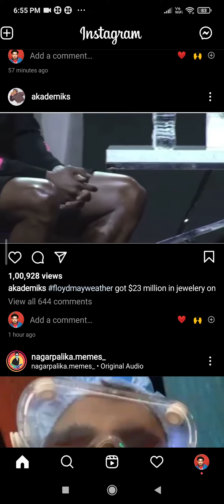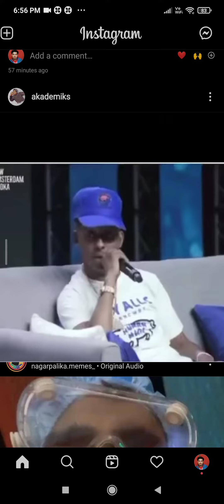Floyd Mayweather shows his 18 M watch he wears daily like its nothing